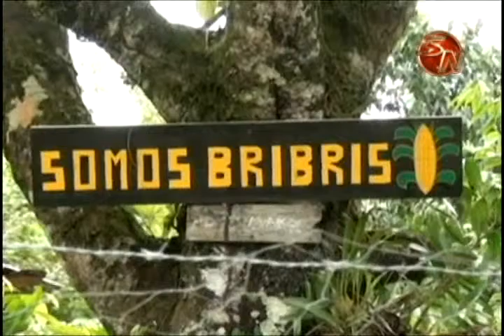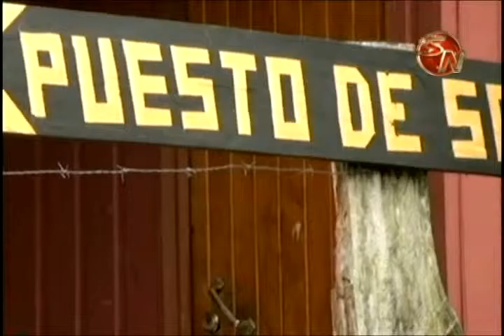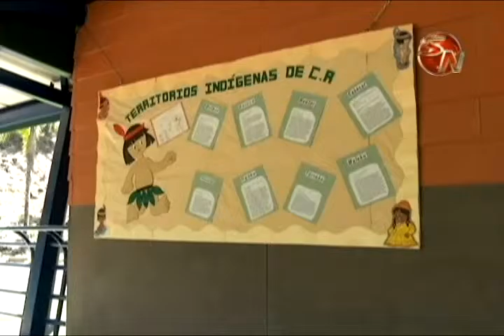Indígenas están satisfechos con anuncio del Gobierno de realizar consulta